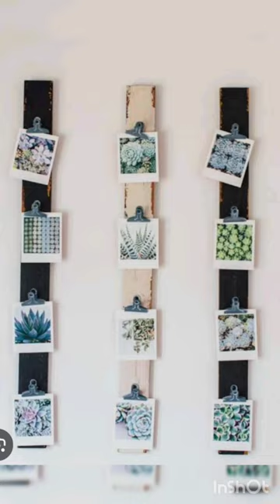Things to make your room aesthetic